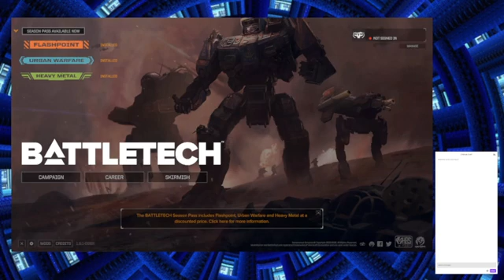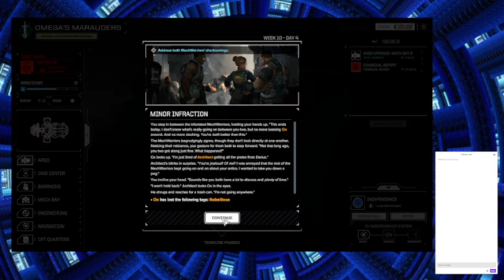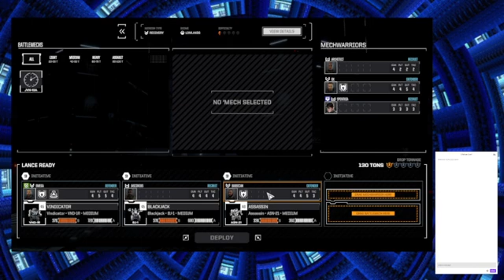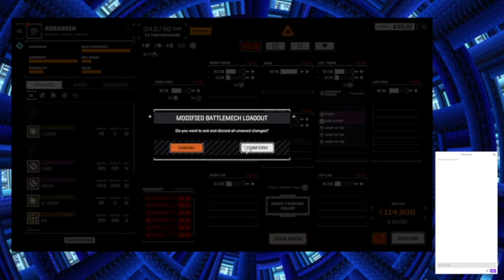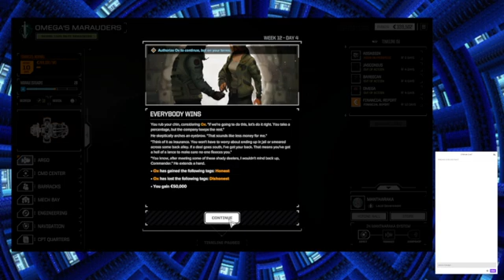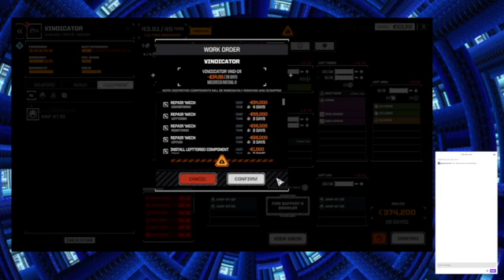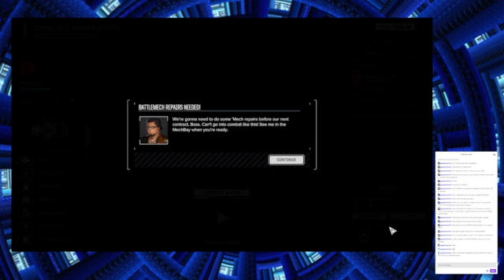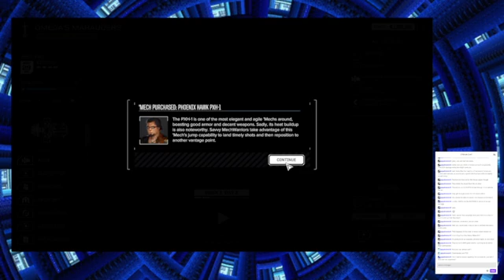VOD 11 29 2021 Part 1 Batteltech